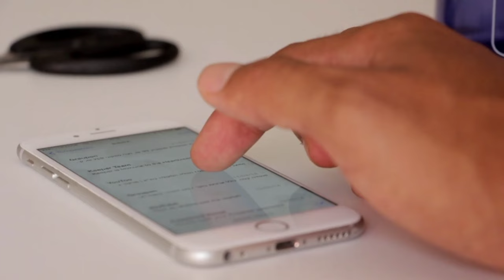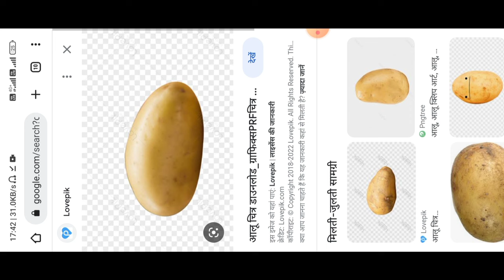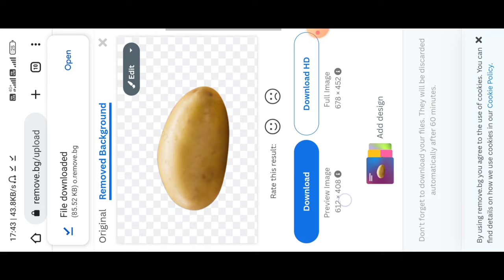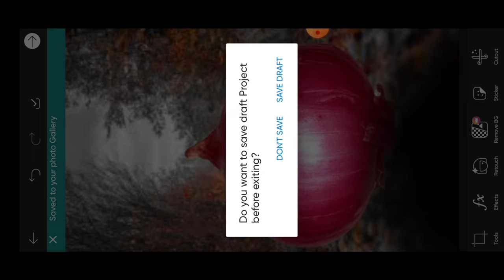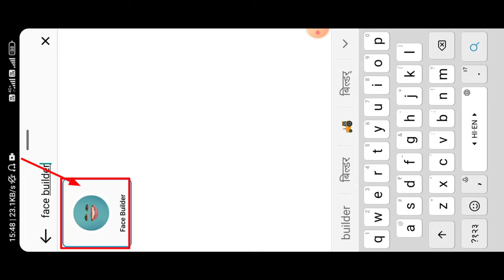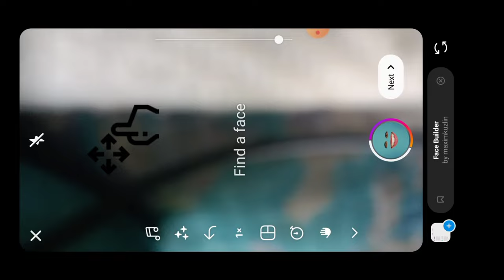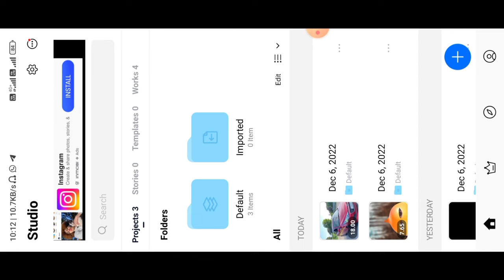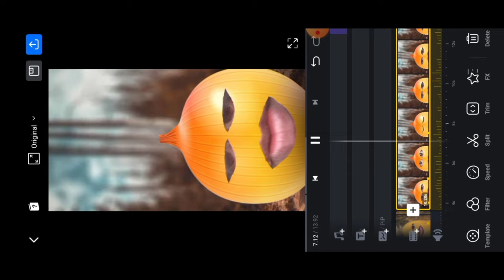Aalu Pyaj Comedy Video Kaise Banaye 100% Viral😱🔥? Comedy Per Second Jaisa Video Kaise Banaye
Comedy Per Second Jaisa Video Kaise Banaye 100% Viral😱🔥! Aalu Pyaj Comedy Video Kaise Banaye

You Can Purchase.. 👇

My New Phone

Comedy video editing app
Comedy per second short video
Comedy per second video kaise banate hai
Comedy per second new video
Comedy per second kaisevideo kaise banaye

aalu tamatar funny comedy video kaise banaye
Bolne wala aalu cartoon video kaise banaye
Aalu pyaj tamatar wala video kaise banate hai
apne mobile se aalu tamatar funny video kaise banate hain
pyaj tomato wala funny video kaise banaye
aalu pyaj wala cartoon video kaise banaye
how to make funny face video
how to make potato tomato funny video
how to make potato tomato onion cartoon video
aalu pyaj tamatar funny video full tutorial
aalu pyaj tomato funny video kaise edit karen aalu tamatar video full tutorial
aloo tamatar funny video kaise banaen
apne mobile se aalu pyaj wala video kaise banate hain
how to make aalu pyaj tamatar funny video
how to make tomato potato onion funny video
Aalu pyaj ki comedy
Aalu pyaj comedy chaneel
Prince comedy aalu pyaj wala
Prince comedy aalu pyaj
Comedy video kaise banaye youtube ke liye
Comedy video editing kaise karen
bolne wala video kaise banaye
bolne wala wala video kaise banaya jata hai
bolne wala cartoon video kaise banaye
bolne wala face video kaise banaye